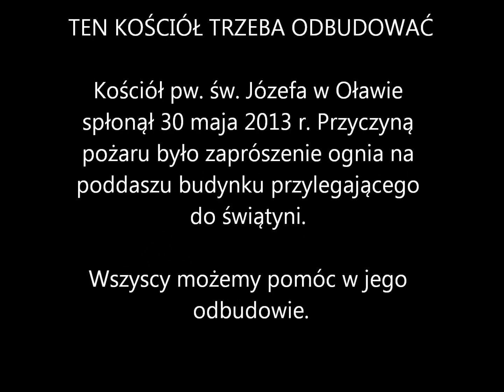wnętrze kościoła pw św Józefa w Oławie